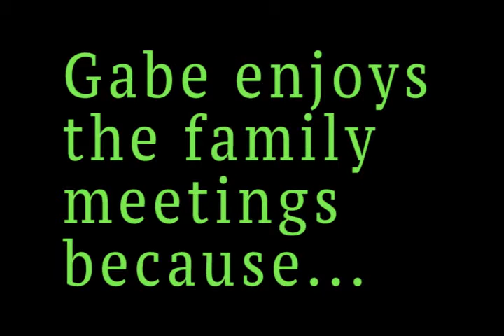Take a Minute, You will Benefit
Learn why education regarding drugs and alcohol abuse is so important.